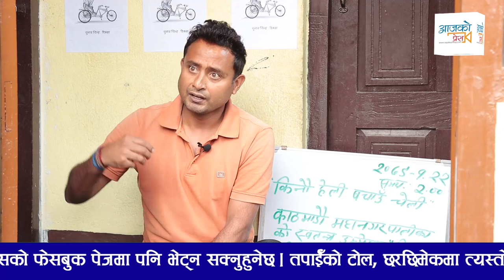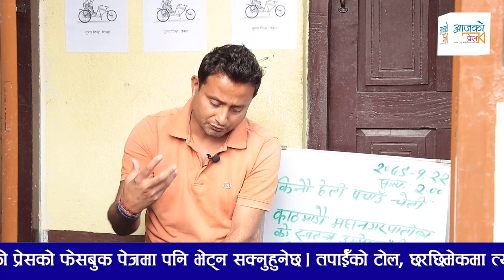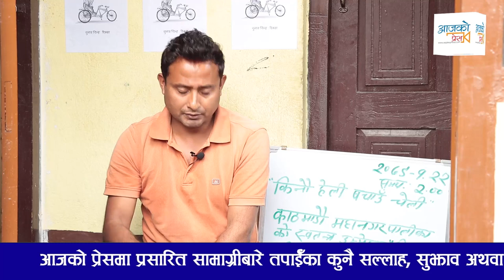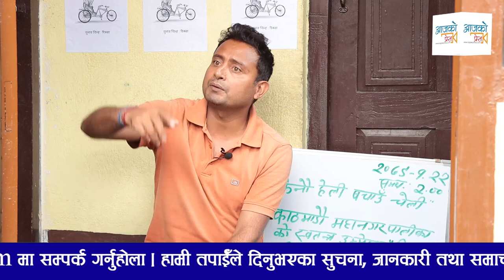हेलिकोप्टर चाहियो भन्दै मेयरका उम्मेदवारको आमरण अनसन । राज्यले हेलिकोप्टर नकिनिदिए अनसन नत्याग्ने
Host : Rohit Bhandari
Guest : Dipak Silwal
Camera/ Editing :  Nabin Ghimire